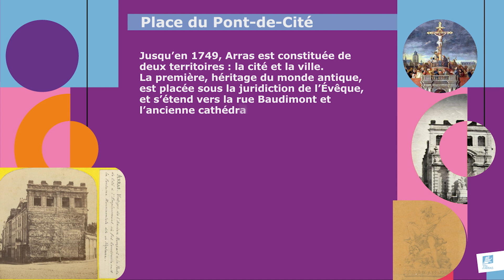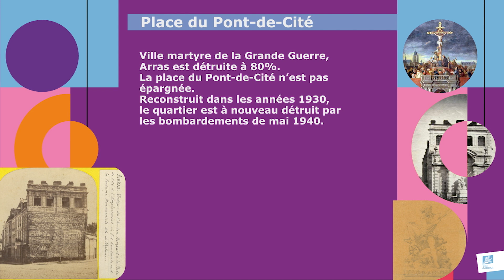FICHES INCLUSIVES PLACE DU PONT DE CITE 35